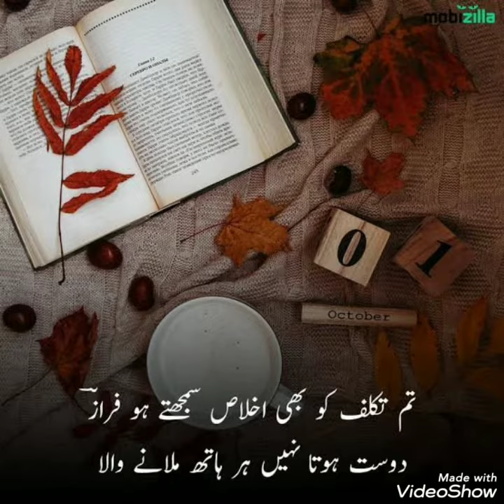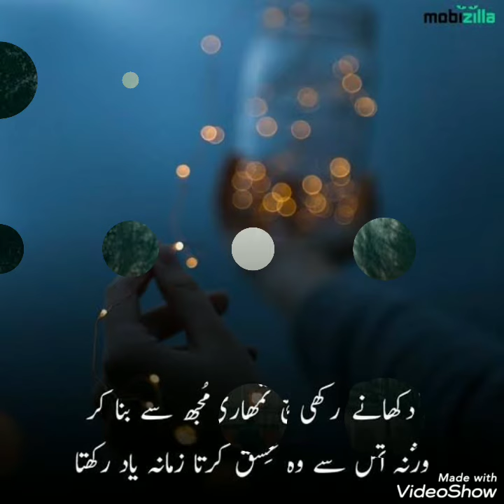true lines about Life/true lines about love 💕/true lines status/true lines for whatsapp status